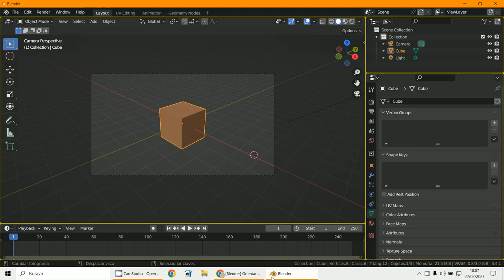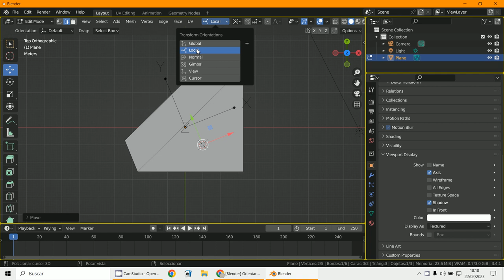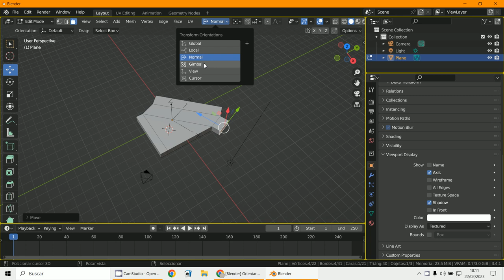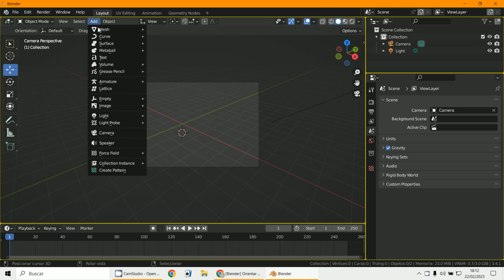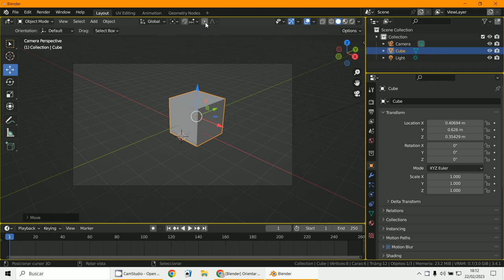Orientación Blender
3D Blender 3.4.1
Transform Orientation
Coordenadas de orientación